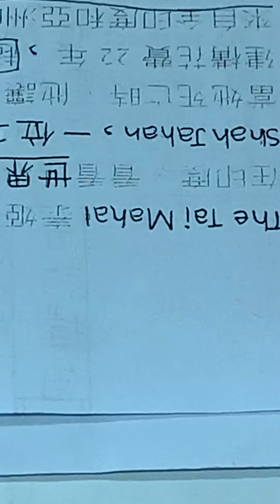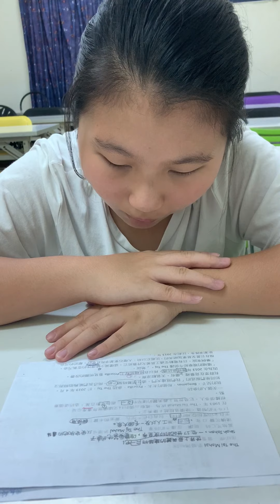煜璇-空中英語教室-泰姬瑪哈陵